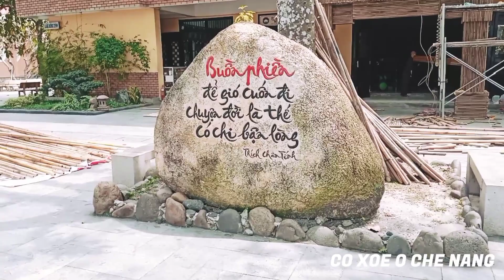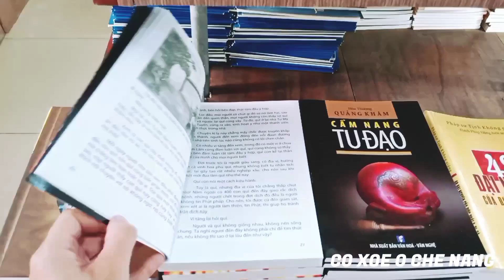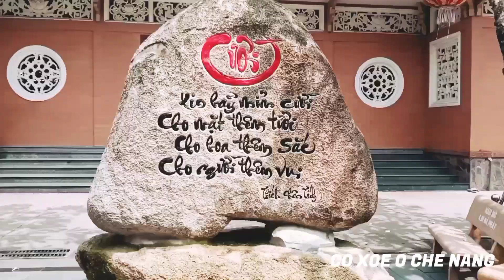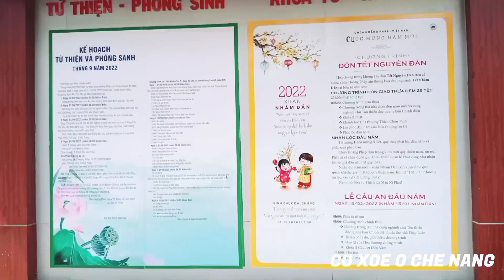CHÙA HOẰNG PHÁP Hóc Môn nơi linh thiên và bình yên #1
Chuyến tham quan Chùa Hoàng Pháp tại Hóc Môn. Toạ lạc tại: 96 Ấp Tân Thới 3, Tân Hiệp, Hóc Môn, Tp.HCM.

Chùa toạ lạc tại Hóc Môn và cách trung tâm Quận 1 khoảng 20km. Để đến với chùa Hoằng Pháp, bạn hãy đi theo đường Nguyễn Văn Trỗi, đến Cộng Hòa rồi qua Trường Chinh. Tiếp tục đi dọc theo quốc lộ 22 là bạn sẽ thấy ngôi chùa nằm bên phải đường đi.

- Năm 1957, Cố Hòa thượng Ngộ Chân Tử sáng lập ra chùa Hoằng Pháp. Ngôi chùa được xây dựng trên một cánh rừng chồi.
- Năm 1959, chùa bắt đầu được xây dựng bằng gạch đinh. Ngôi chùa Hoằng Pháp quay mặt về hướng Tây Bắc.
- Năm 1965, chiến tranh nổ ra, cố hòa thượng Ngộ Chân Tử đã đón nhận 60 gia đình để chăm sóc trong vòng 8 tháng.
- Năm 1968, vị hòa thượng này thành lập ra viện Dục Anh. Nơi đây đón nhận 365 em nhỏ trong khoảng từ 6 đến 10 tuổi về nuôi dạy.
- Năm 1971, hòa thượng Ngộ Chân Tử xây thêm một mặt tiền chánh điện có chiều dài 28m. Nơi đây dành để lễ bái và giảng đạo.
Sau 30/4/1975, trẻ em tại chùa được người thân nhận về. Chùa Hoằng Pháp đón nhận các gia đình có hoàn cảnh khó khăn và cụ già neo đơn về chăm sóc.
- Năm 1988, hòa thượng Ngộ Chân Tử viên tịch. Đệ tử Thích Chân Tính lên làm trụ trì cho tới giờ.
- Năm 1995, chùa xây lại khu chánh điện.
- Năm 1999, chùa tổ chức khóa tu Phật thất diễn ra trong 7 ngày 7 đêm với khoảng 70 người tham dự.
- Năm 2005, chùa Hoằng Pháp tổ chức khóa tu mùa hè cho học sinh, sinh viên. Các khóa học vẫn diễn ra thường xuyên cho đến tận ngày nay.

Chùa Hoằng Pháp là một chùa ở huyện Hóc Môn, Thành phố Hồ Chí Minh. Chùa đã tồn tại hơn nửa thế kỷ. Cho đến nay, chùa Hoằng Pháp nổi tiếng là nơi thu hút các tín đồ Phật giáo ở Sài Gòn và các vùng lân cận đến tham quan và tham gia các Khóa Tu Phật Thất Khóa Tu Mùa Hè, Khóa Tu Sinh Viên, Khóa Tu Thiếu Nhi.